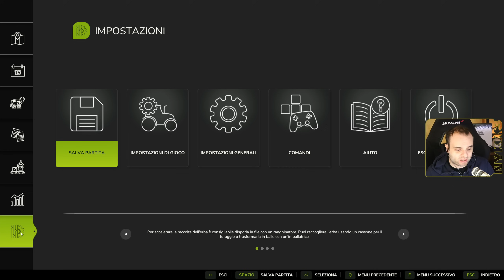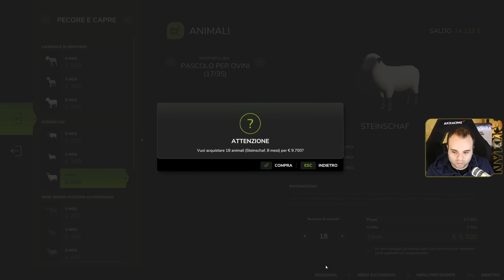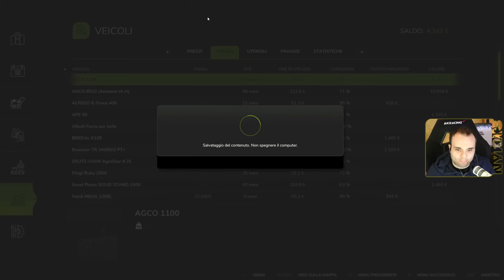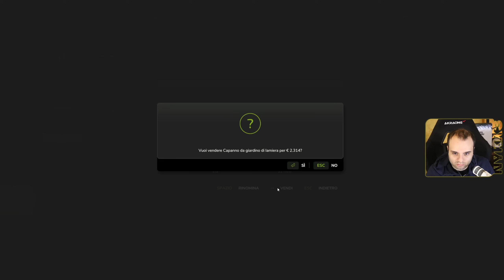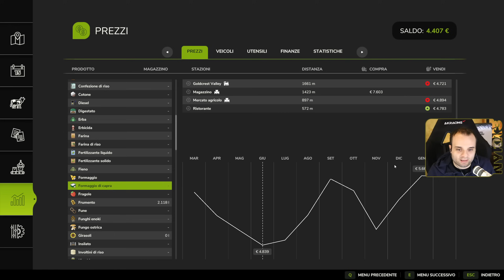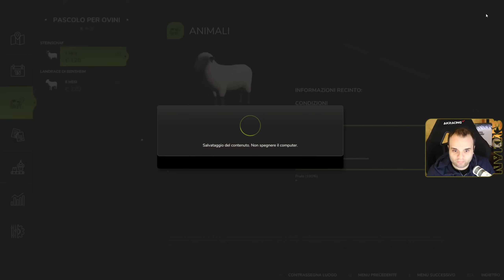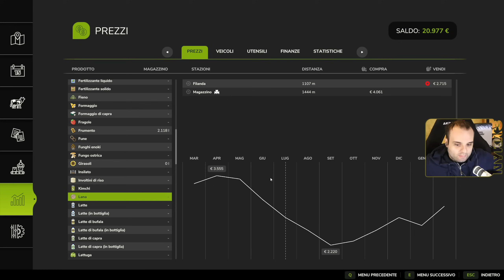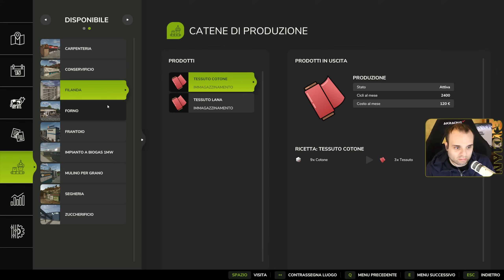CAMBIAMO RECINTO DALLA VACCHE ALLE PECORE - #35 FS25 GAMEPLAY ITA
Compra Farming Simulator 25 Collector Edition
Compra Farming Simulator 25 PS5
Volante Logitech G29
Vuoi supportare la mia partner con Giants per le future anteprime del gioco ? allora compra il gioco tramite il link seguente!